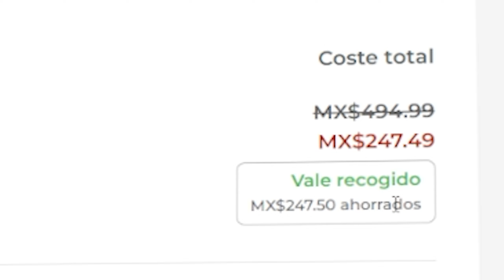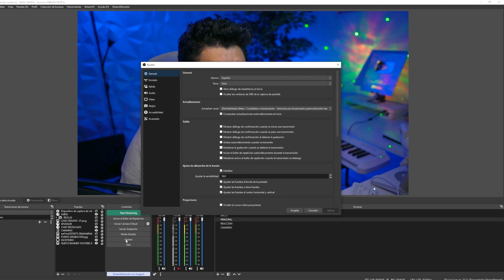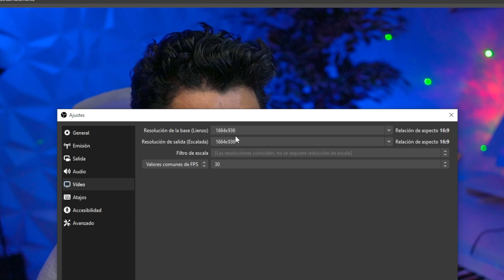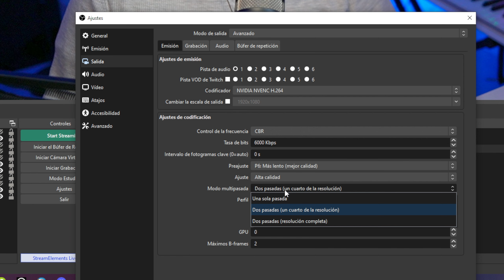La configuracion SECRETA de OBS STUDIO - Mejor calidad y fluidez en OBS 😎936p😎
En este video aprenderás a configurar OBS STUDIO para hacer stream de la mejor manera. La resolución que verás en el video es la mejor por muchos aspectos.